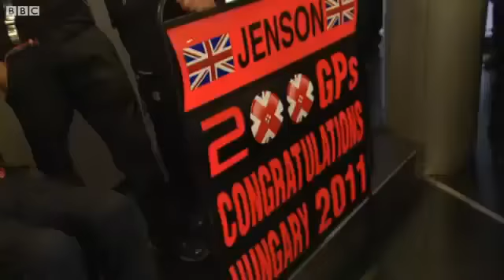Jenson Button Celebrates Winning in Hungary - 200th Grand Prix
Jenson Button celebrates racing 200 grand prix